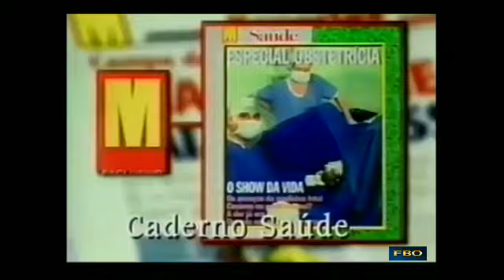Revista Manchete - Rede Manchete xx/09/1998